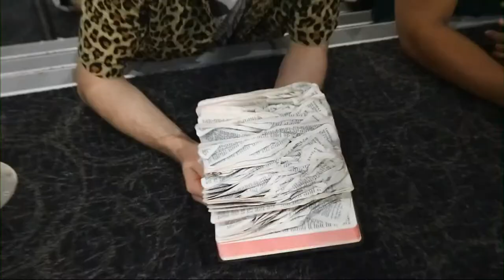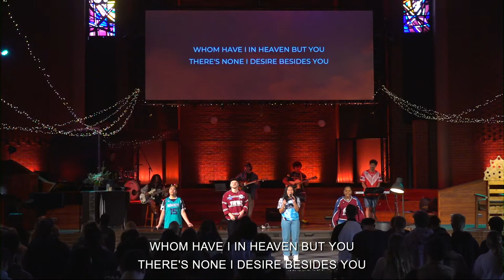A Seat at the Table, Festival of Faith, Tuesday Morning - 2022 - Avondale University